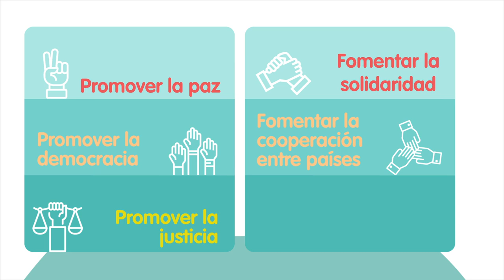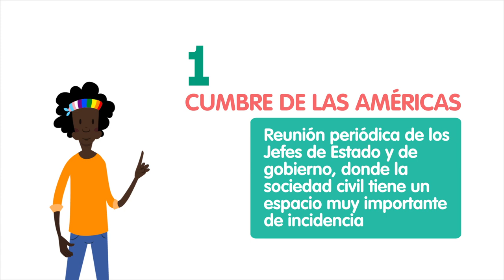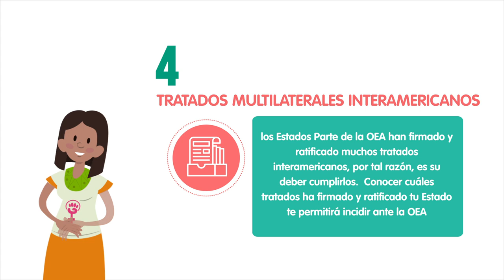Qué es la Organización de los Estados Americanos (OEA)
A lo largo de este video te explicamos qué es la Organización de los Estados
Americanos (OEA) y cuál es su función en materia de la defensa de los derechos humanos en todo nuestro continente.

Race and Equality - Agosto 2020